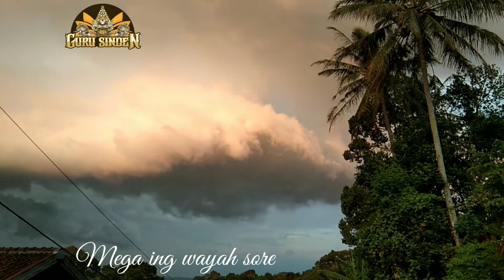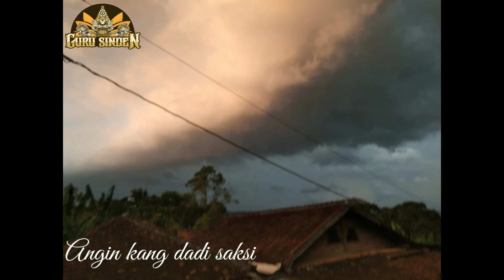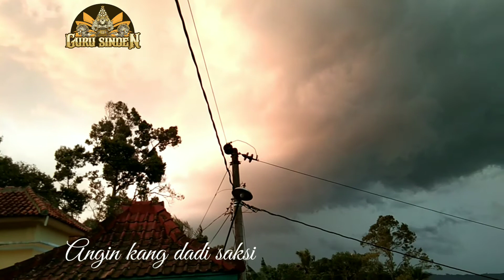Rikala Senja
Sajroning Sonten